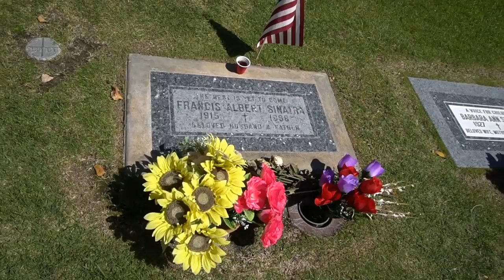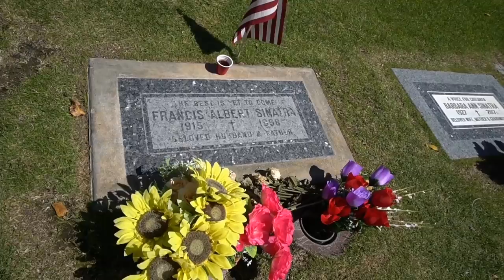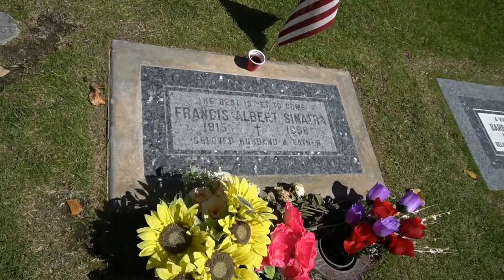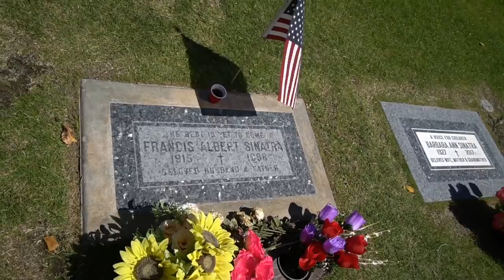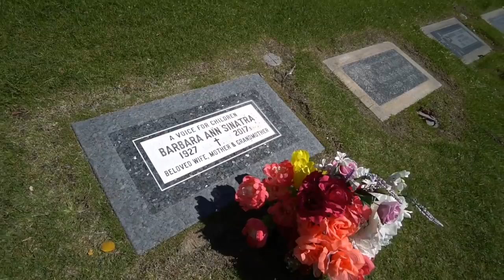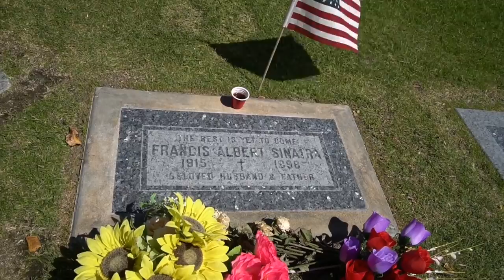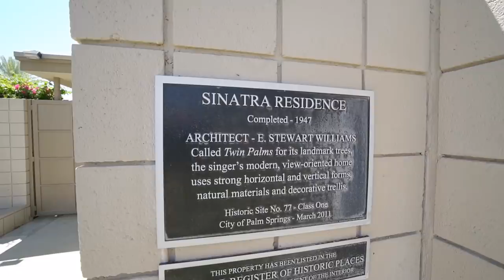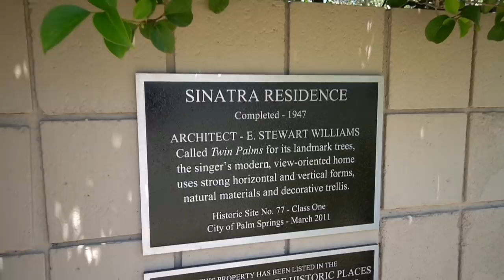Grave of FRANK SINATRA & Home in PALM SPRINGS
#993 FRANK SINATRA's Grave & Home in PALM SPRINGS - Jordan The Lion Daily Travel VLOG (4/26/19)